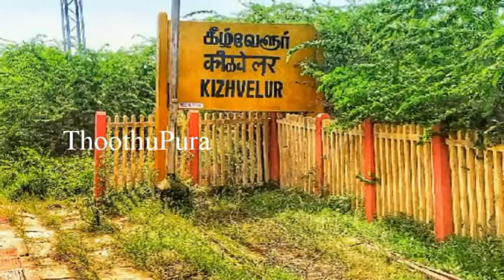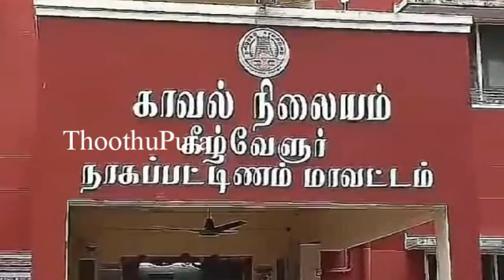நாகை,கீழ்வேளூர் அருகே உள்ள செருநல்லூரை சேர்ந்த ரஜிபாணி,கவுதமி செய்ததை பாருங்க | Thoothupura